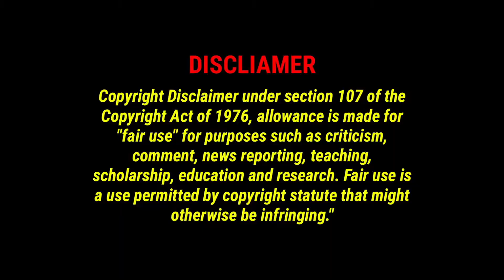AP High Court Judgement on AP 3 Capitals || అమరావతిపై హైకోర్టు తీర్పు| V9 Media